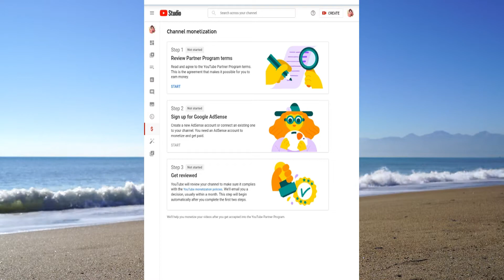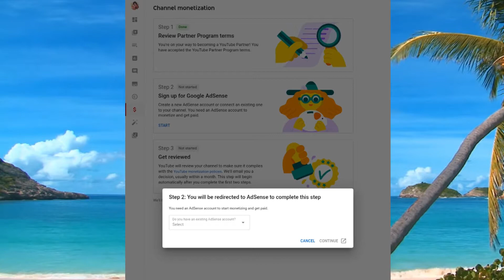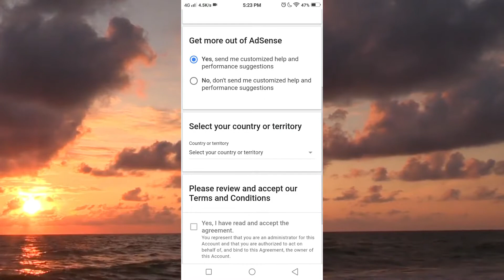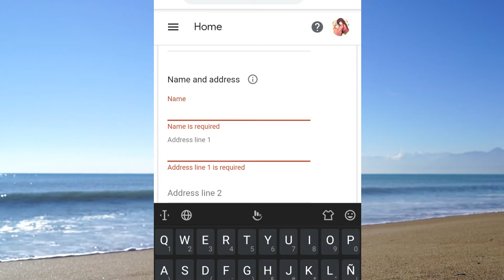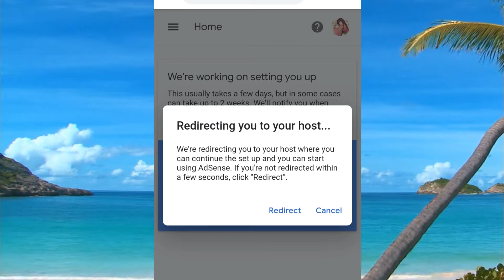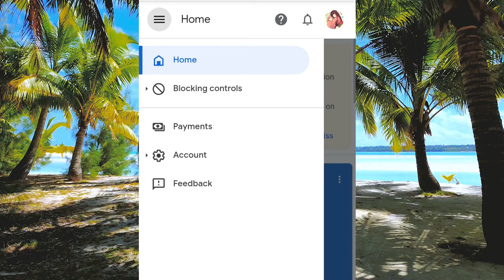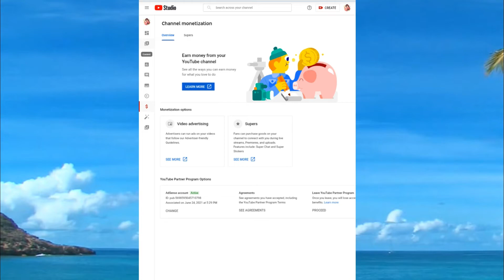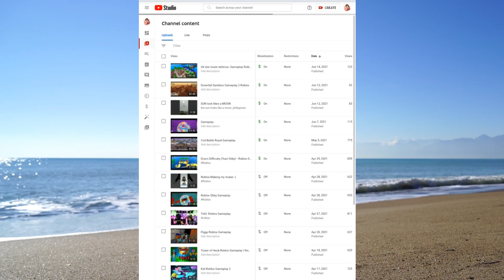HOW TO APPLY FOR ADSENSE AND YOUTUBE MONETIZATION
In this video i will show HOW TO APPLY FOR ADSENSE AND YOUTUBE MONETIZATION after you completed the 1000 subscribers and 4000 watch hours.